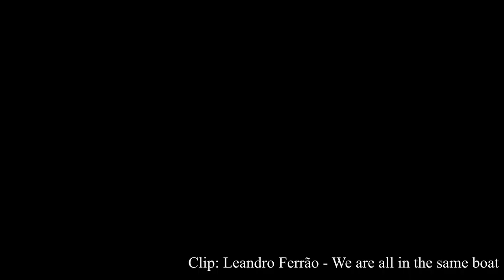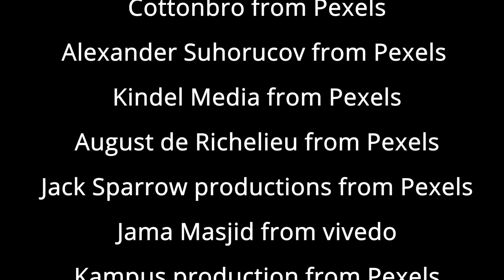Vaccination Campaign in Arabic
Please go and Vaccinate Arabic Version